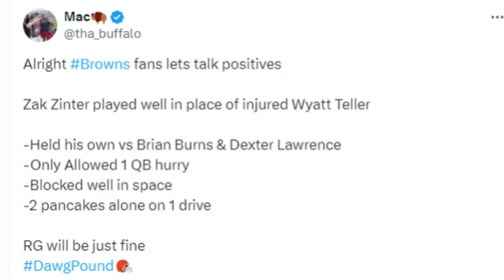Early Signs the Browns Will Be Fine With Zak Zinter - Sports4CLE, 9/25/24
Dave Bacon and Tim Bielik discuss Zak Zinter who will likely be filling in for injured offensive guard Wyatt Teller.